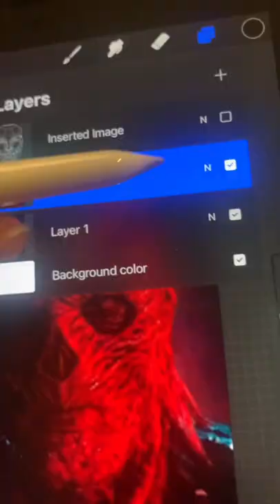What if Vecna From Stranger Had a Perfect Face Filter?